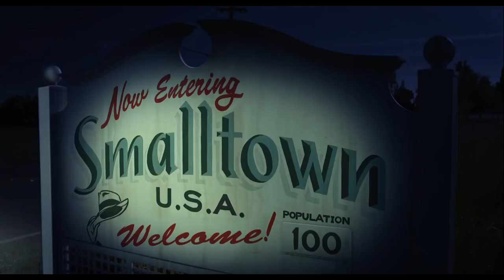The Muppets - Man or Muppet Official Music Video - From Disney's The Muppets | HD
CONGRATULATIONS to Bret McKenzie, Jason Segel, Walter and the Muppets team for winning the 2012 'Best Original Song' Oscar for "Man or Muppet". Enjoy the award winning song and official music video here.

Man or a Muppet is taken from Disney's The Muppets Original Soundtrack available on Walt Disney Records 9th Feb.

Kermit the Frog, Miss Piggy and the rest of the Muppet gang are back in a brand new adventure. Watch the official The Muppets movie trailer from Disney.

The adventures in the brand new Muppets movie begin with Walter, the world's biggest Muppet fan, his brother Gary (Jason Segel) and Gary's girlfriend Mary (Amy Adams) discovering the nefarious plan of oilman Tex Richman (Chris Cooper) to raze the Muppet Theatre. They help Kermit the Frog reunite the Muppets to stage a telethon and raise the $10 million needed to save the theatre.

The Muppets is now playing in UK cinemas.